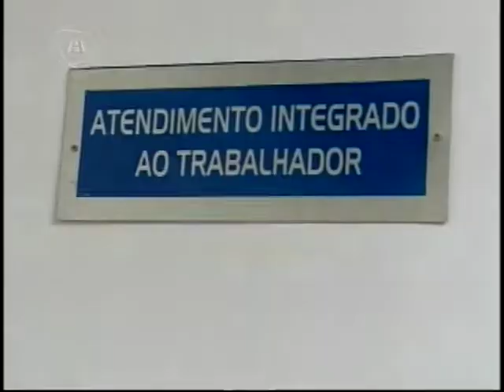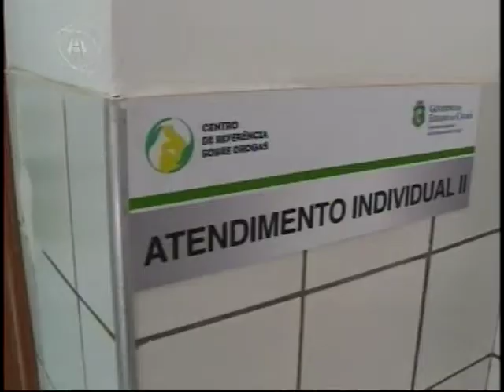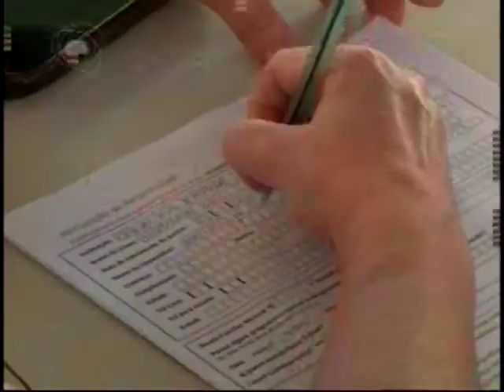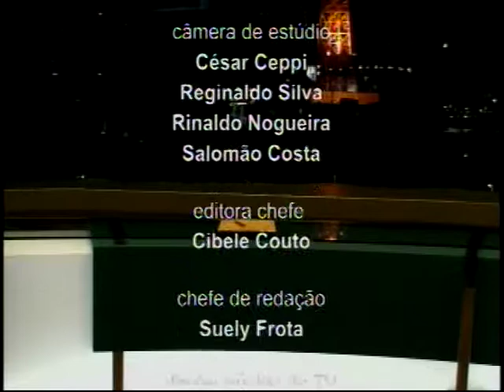TELEJORNALISMO | Jornal Assembleia 28/04/17